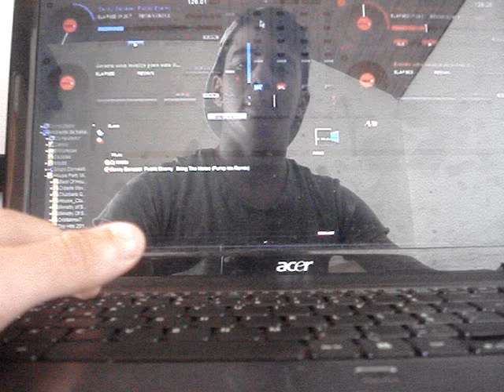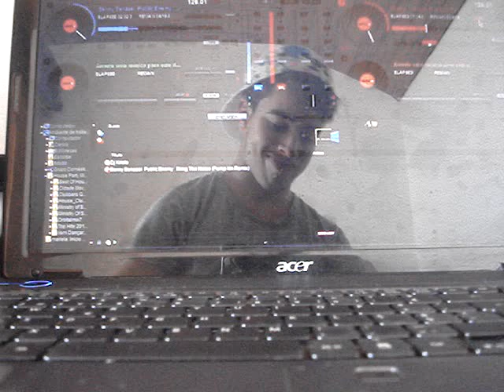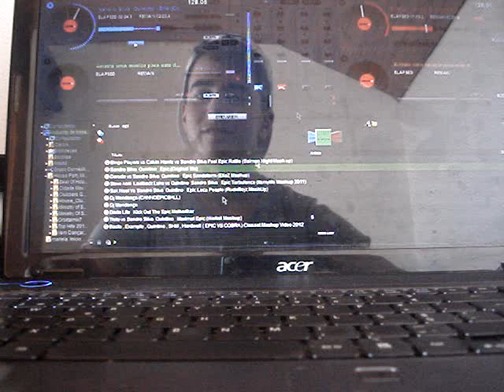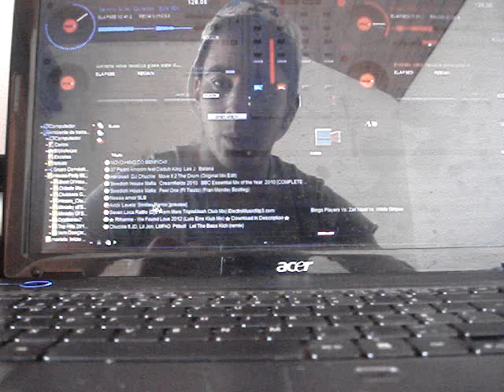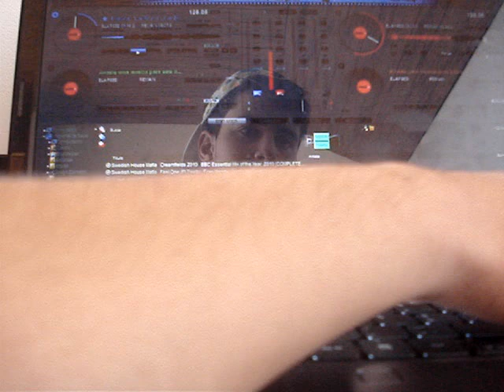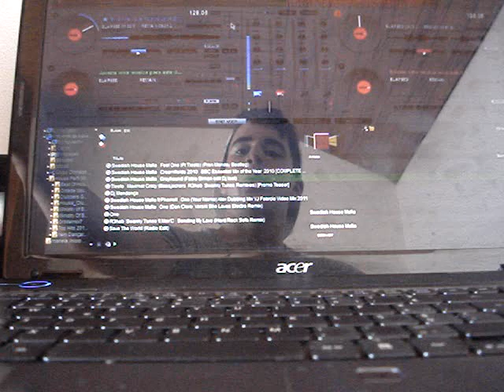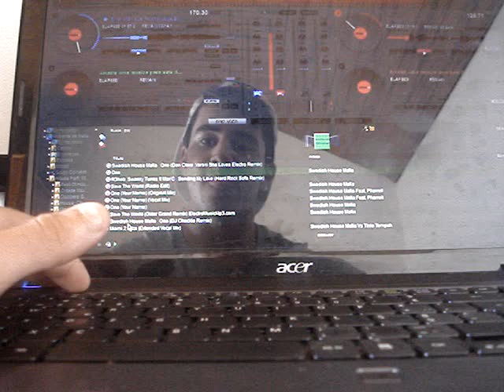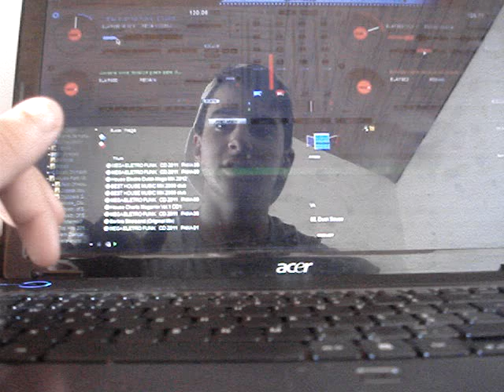Dj Mendonça ( Remix )